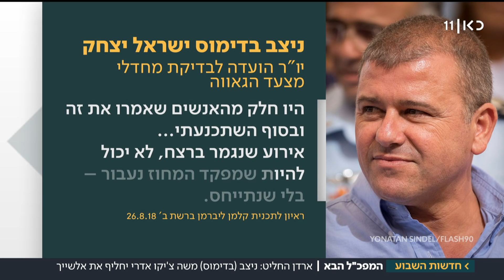השר ארדן הודיע: ניצב בדימוס משה אדרי ימונה למפכ"ל המשטרה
בקהילה זועמים על הבחירה לתפקיד המפכ"ל במי שהיה מפקד מחוז ירושלים בעת רצח שירה בנקי במצעד הגאווה ב-2015. "נתכנס לישיבת חרום. השוטר מס' 1 חייב להוות דוגמה אישית". כתבתו של רועי ינובסקי, מתוך חדשות השבוע, 02.11.18